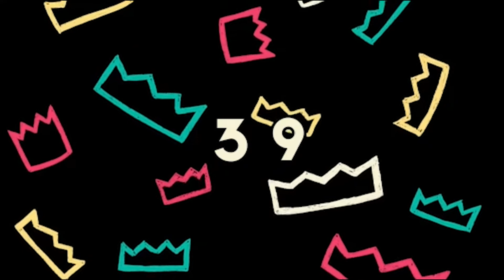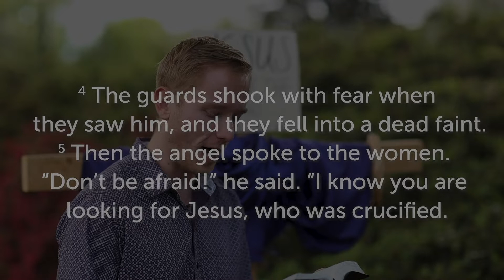Kids Ministry EASTER Sunday Experience!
MUSIC VIDEO INFO
Glorious Day by Worship Together Kids (CCLI# 7081388)
Written by Jason Ingram, Jonathan Smith, Kristian Stanfill, & Sean Curran
Permission of use of audio track granted by CMG Capital Publishing

FAMILY DISCUSSION QUESTIONS:
1. When you think of the word “undefeated,” what pops into your mind?
2. If Jesus had the power to get off the cross (which he did), why didn’t he?
3. What did Jesus accomplish by dying on the cross?
4. How does Jesus rising from the dead prove that he is undefeated?